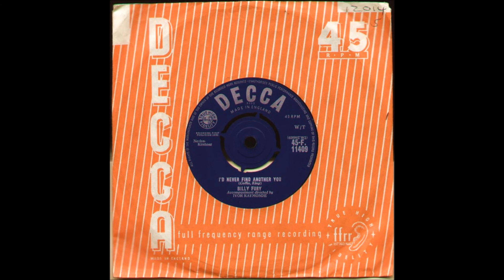I'd Never Find Another You - Billy Fury - My Vocal Interpretation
Hi Everyone !  This is my vocal interpretation of " I'd Never Find Another You " made famous by Billy Fury.. Billy had a UK number 5 in 1961 with this song .. This is my favourite Billy Fury tune !!.  Thank You For Listening :)